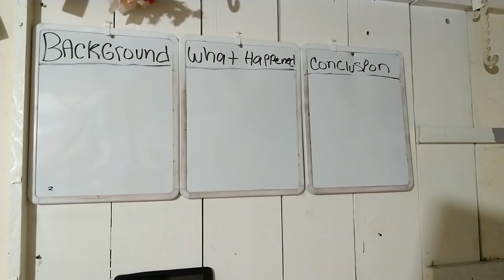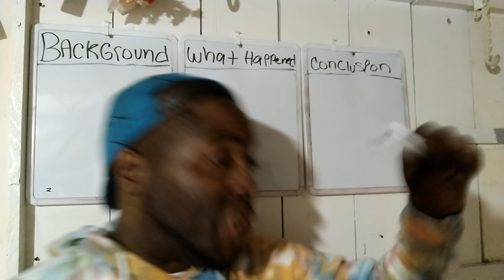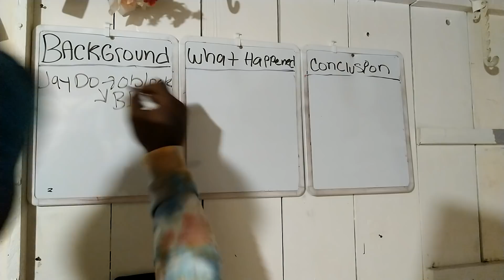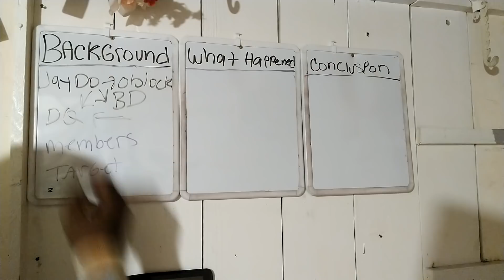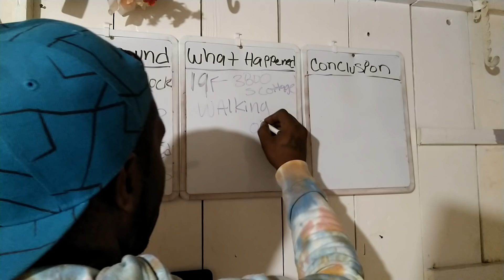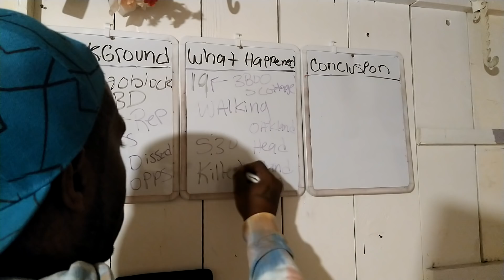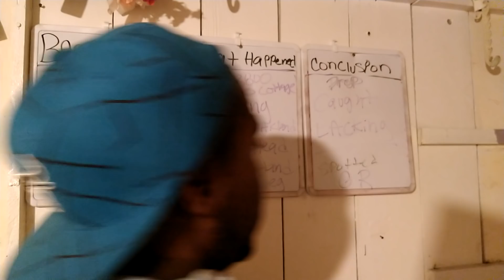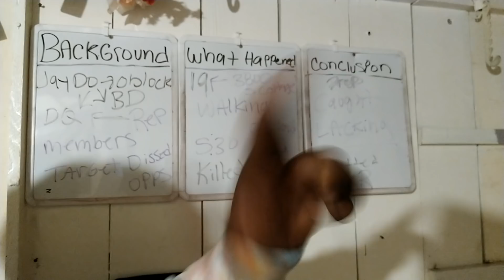The Reason OBLOCK Jaydoe Was TARGETED By The OPPS Outside Of OBLOCK | The BreakDown